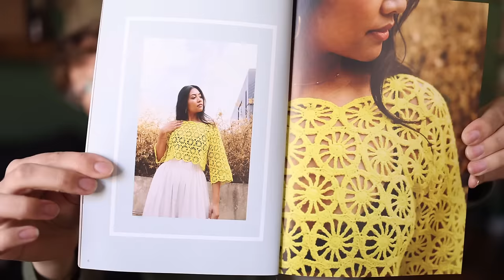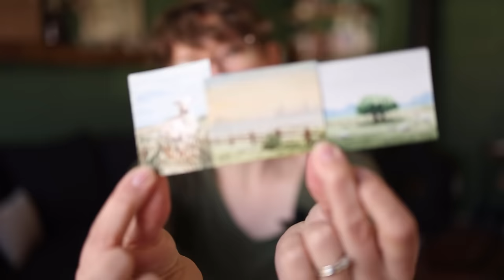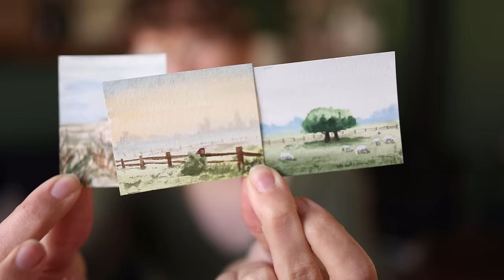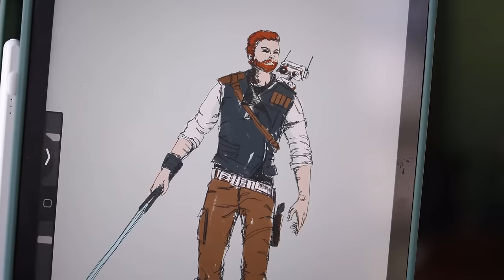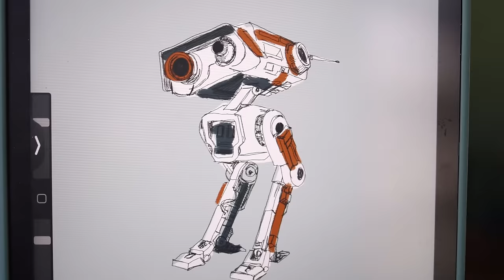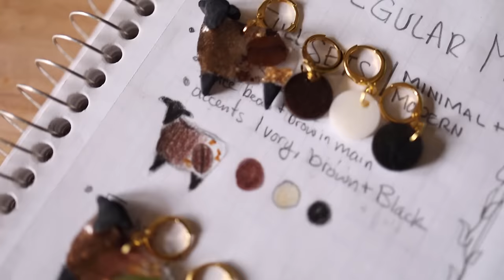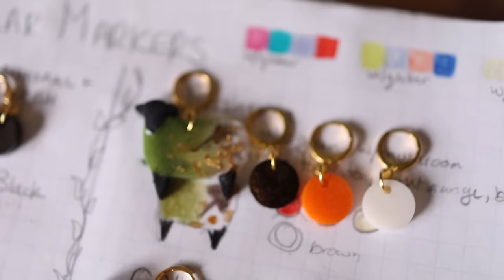I'm in a Love / Hate relationship with knitting | Knit Sweaters | Knit Socks | Knitting Podcast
I have timestamp and project info listed below for you! :D

Intro: 00:00:00
Finished Projects: 00:04:12
Working On: 00:16:30
Art: 00:42:20
New Markers: 00:47:37
Outro: 00:50:25

F I N I S H E D

90's Socks
    Pattern: None 72st stockinette Socks
    Yarn: Kinetic Knitter 80/20 Merino Nylon

Striped Shorties
    Yarn: Hobbii Happy Toes color 06

Dish clothes
    Pattern: Grandmother's Favorite The Original
    Yarn: Random dish cotton

Cami
   Pattern: Sugarboo Bralette by Caidree
   Yarn: Hobbii Amigo XL

Cabled Sweater
     Pattern: Lauder Sweater by Rebecca Clow    @thecreabea.
     Yarn: Premier Wool Select

W O R K I N G    O N

Tweed Sweater
      Pattern: Terrazzo Sweater by Petite Knits
Yarn: Knit Picks High Desert wool

Socks
    Pattern: Day Trip socks by Rundle Knitting (in testing)
    Yarn: Stress Knits and Bigfoot Yarn

Kids Sweater
    Pattern: cast on from Flax by Tincan Knits
    Yarn: Valley Yarns Merino/acrylic DK

Crochet Top
    Pattern: Limonata by Ana D. in Pom Pom Magazine
    Yarn: Paintbox cotton DK

Crochet Blanket
    Pattern: None, just using a waffle stitch
    Yarn: No idea. lol

 Bag:  Black Purl Magic

K N I T    P I C K S

Knitting Podcast / Knitting Garments / Knit sweaters / Knit Socks / Knitters / Knit Cable sweater / Knitting vlog